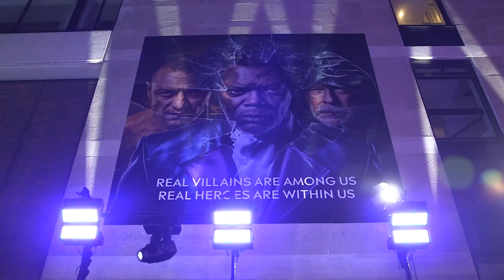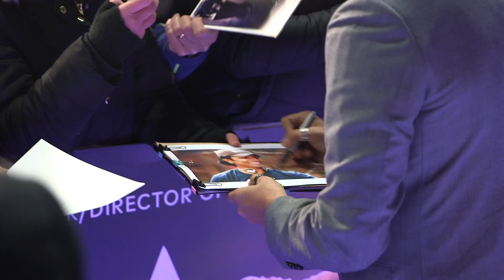Glass premiere highlights: Samuel L Jackson, Sarah Paulson James McAvoy Anya Taylor-Joy Bruce Willis